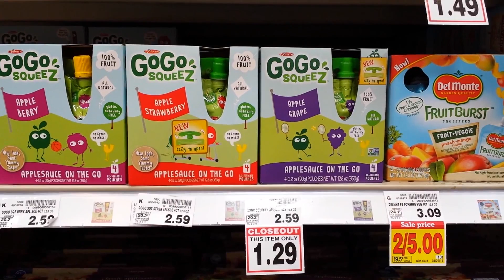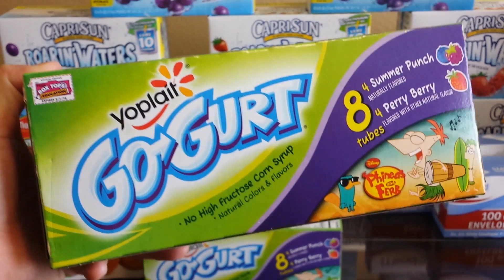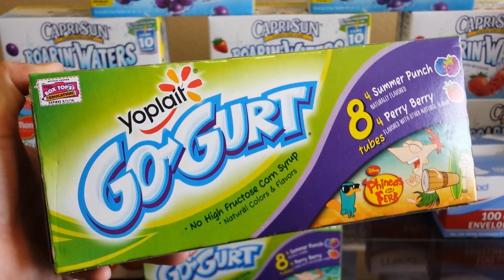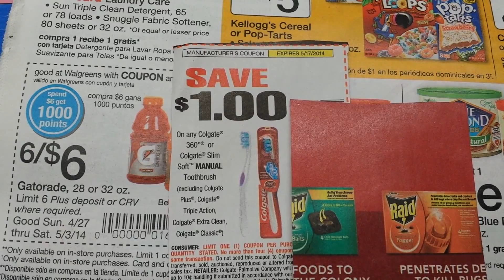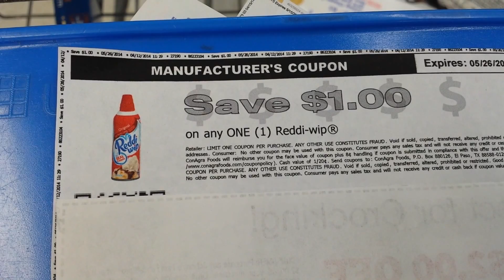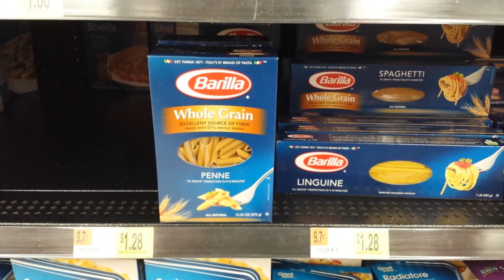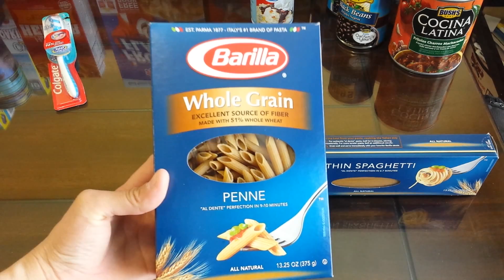De compra en Walgreens , Walmart , & Kroger 4/29/14